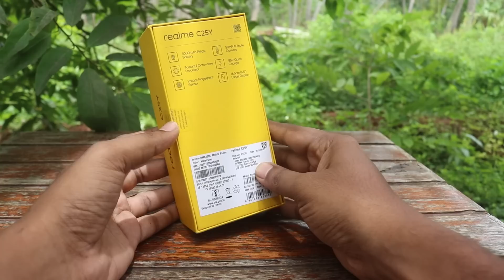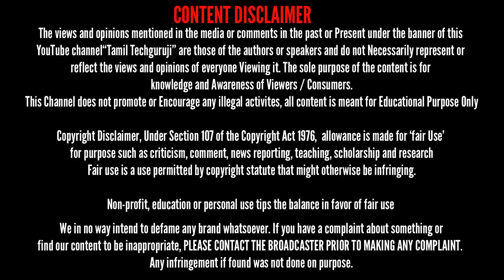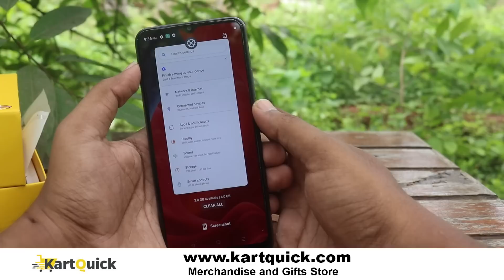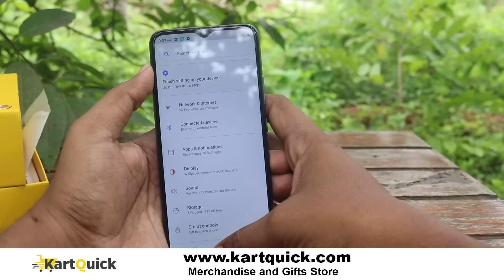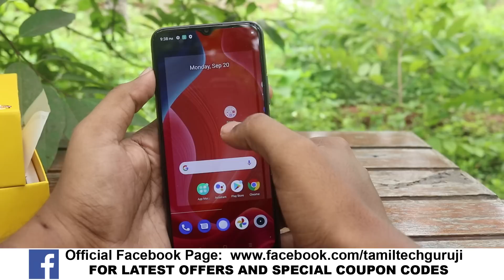11 ஆயிரம் ரூபாய்க்கு 50 MP கேமரா Realme C25Y Unboxing and Review